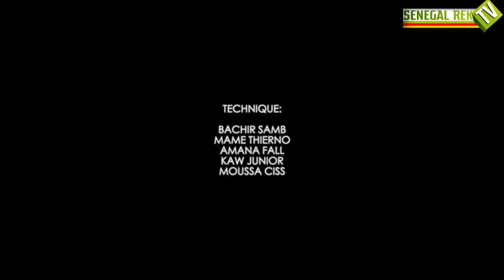KOORU KEUR BAAY EPISODE 19